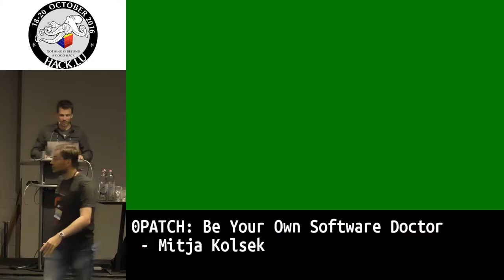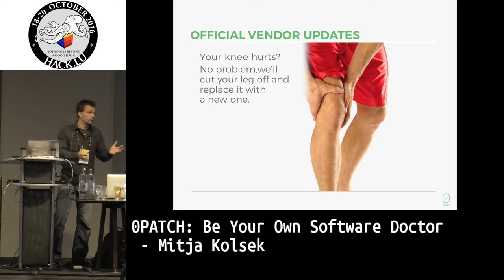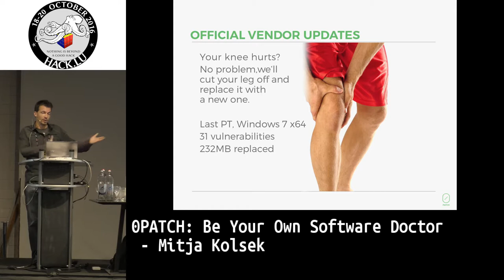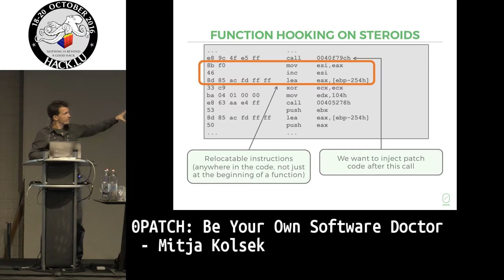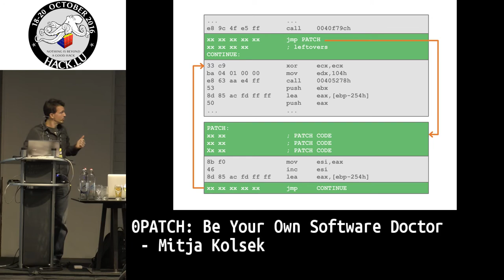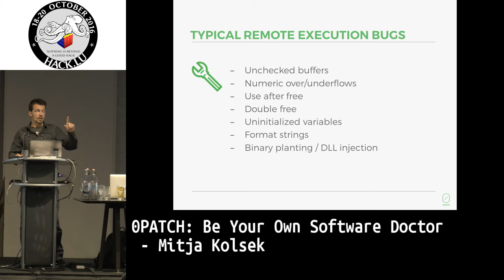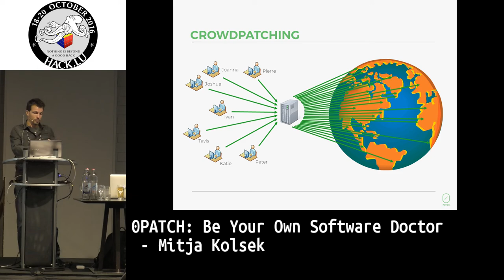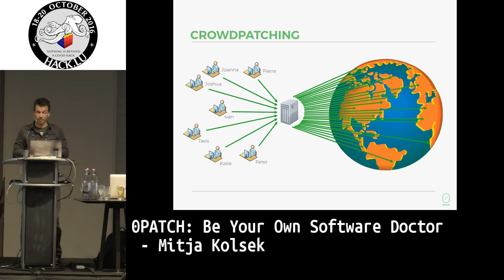Hack.lu 2016 Lightning Talk: 0Patch: Be Your Own Software Doctor by Mitja Kolsek